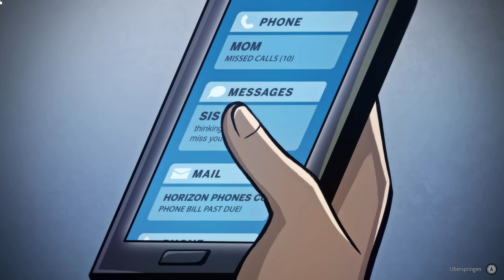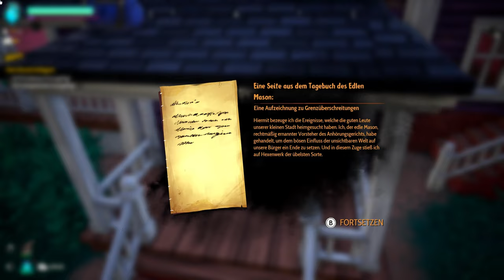Der Start in eine schöne düstere Welt der Dragora's – 🥬 Drake Hollow 🥬 – #01 | Let’s Play Deutsch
Herzlich willkommen zu meinem neuem Let’s Play hier auf meinen Kanal. In diesem Let’s Play möchte ich euch in eine düstere aber sehr schöne Welt entführen auf der Suche nach dem Rätsel dieser Welt und ihre Bewohner. Ich wünsche allen viel Spaß beim Zuschauen.

Als Erstes lernen wir eine weise Krähe kennen, die uns die ersten Schritte im Spiel erklärt. Nachdem wir uns an einem Kristall eingestimmt haben und die ersten Monster abgewehrt haben, lernen wir die Dragora kennen. Dies sind kleine niedliche Wesen, die unseren Schutz suchen. Wir bauen unsere ersten Tools auf, um die Dragora mit dem nötigsten zu versorgen. Zudem erkunden wir die nahe Gegend, um erste Rohstoffe zu finden. Diese brauchen wir, um unser Lager weiter ausbauen zu können. Mit diesen neuen Tools können wir die Welt noch besser erkunden, dafür bauen wir uns Tränke, um durch den Äther laufen zu können. Auf einer anderen Insel finden wir einen weiteren Dragora den wir in unser Dorf holen. Nachdem wir unseren ersten Überfall irgendwie überstanden haben und wir das Lager auf Vordermann gebracht haben, beenden wir diese Folge und wir sehen uns dann in der nächsten Folge.

*Drake Hollow*

Willkommen in der Düsterwelt, einem sterbenden Ort und gleichzeitig Heimat der Dragora.

Die Dragora sind Pflanzenwesen, die in dieser Gegend heimisch sind, und sie brauchen deine Hilfe. Sie sind hungrig, durstig und brauchen einen Platz zum Schlafen. Sie können buchstäblich vor Langeweile sterben. Es liegt an dir, sie zu retten. Lege Gärten an, um sie mit Nahrung zu versorgen, baue Brunnen für Wasser und Yogabälle und Puppenspiele, um sie zu unterhalten. Und sogar Laufräder und Sonnenkollektoren, um Strom für Teslaspulen und Elektrozäune zu erzeugen, denn du wirst schnell merken, dass sie Schutz brauchen ...

*Zusatzinformationen*
Spiel: Drake Hollow
Genre: Open World, Survival, Abenteuer, Sandbox
Entwickler: The Molasses Flood
Publisher: CD PROJEKT RED

*Social-Media-Kanäle von Booster Nation:*
_„Werde Teil der Nation!“_